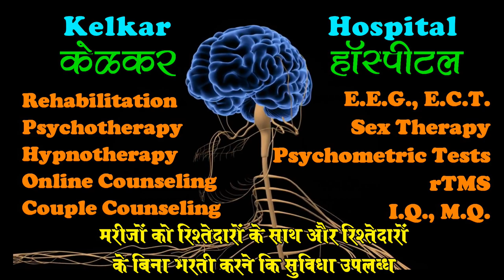Chronic Fatigue Syndrome पुरानी थकान की बिमारी By Dr.Deepak Kelkar (MD) Psychiatrist Hypnotherapist